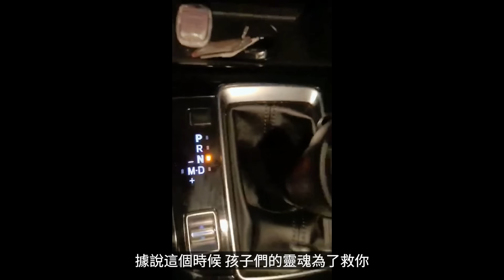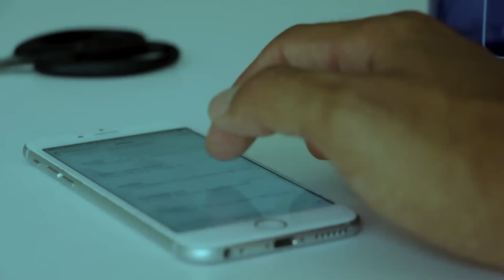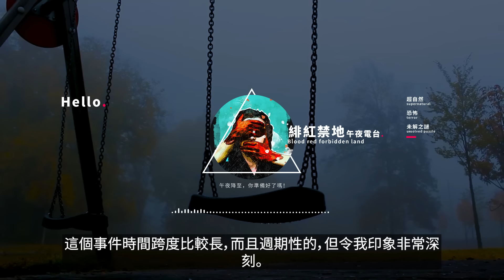只有男人能看懂的魔法！TOP13恐怖驚悚靈異影片，緋紅禁地Blood red forbidden land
16.Kevin MacLeod的Canon in D Major根据知识共享署名 4.0许可授权用户使用。

17.Audionautix的Amazing Grace根据知识共享署名 4.0许可授权用户使用。

18.Kevin MacLeod的Amazing Grace 2011 - Classical Whimsical根据知识共享署名 4.0许可授权用户使用。

19.Kevin MacLeod的Mermaid根据知识共享署名 4.0许可授权用户使用。